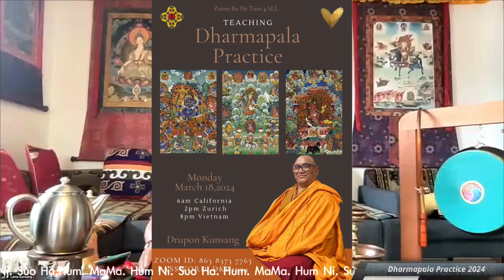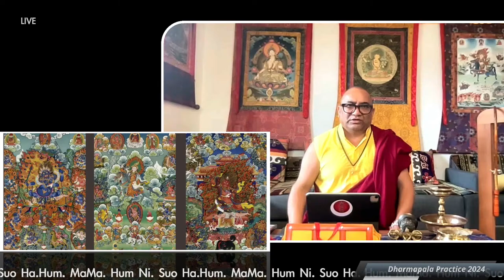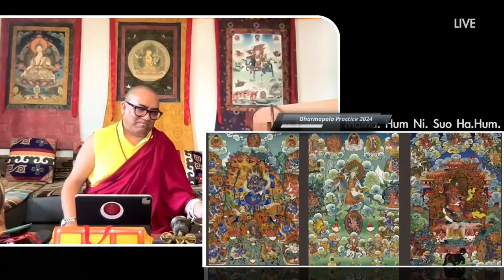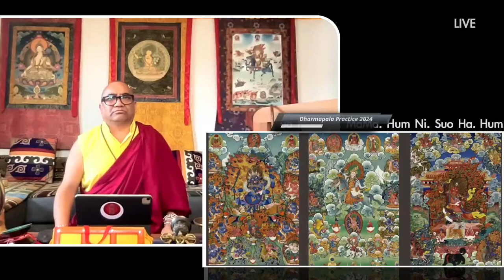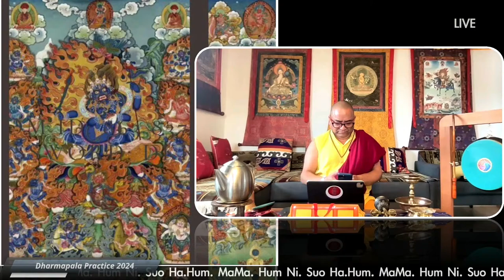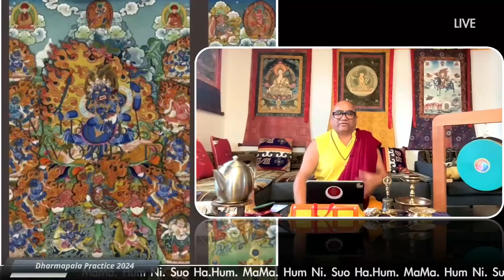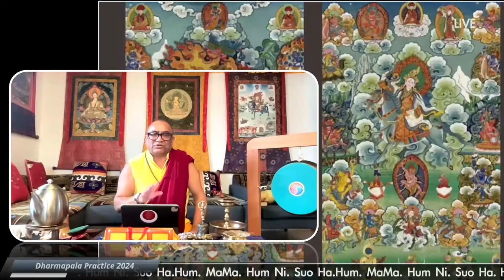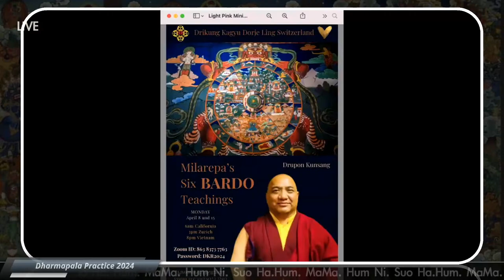三大護法修持與教授 Drupon Kunsang LIVE 竹奔昆桑＠中譯法寶典藏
☘️此場課程乃特別請託，以及感恩譯師頻道＠法寶典藏，發心為大家為上師中文翻譯！
✨Youtube同步LIVE🔥三大護法修持與教授 Drupon Kunsang 竹奔昆桑 ＠中譯法寶典藏

☀️佛教大環境克難，不得已善用世間軌則維持，歡迎加入佛網會員，月一杯咖啡法佈施，共享佛網影音善業

☘️佛網公益無分漢藏教派，可提供EFP多機直播攝錄，或平面拍照推廣，歡迎執事大德，慈悲邀約廣傳佛教影音！（佛網對外亦無委託任何人或中心募款，有任何疑問歡迎直接來訊聯繫！